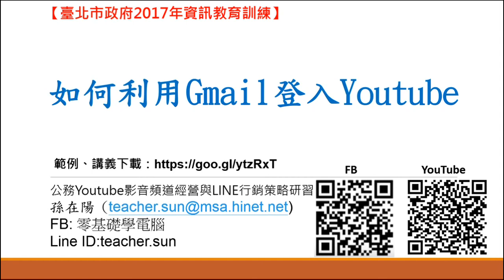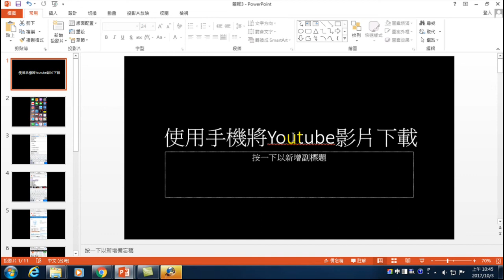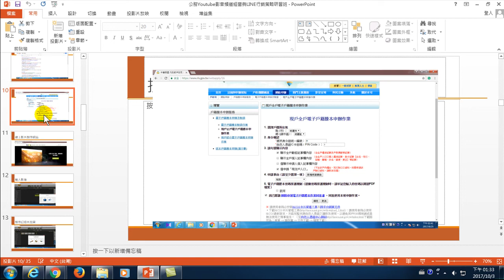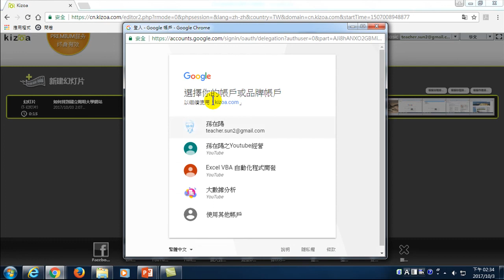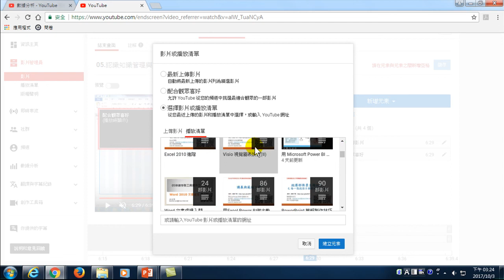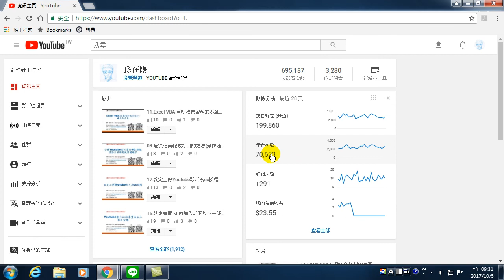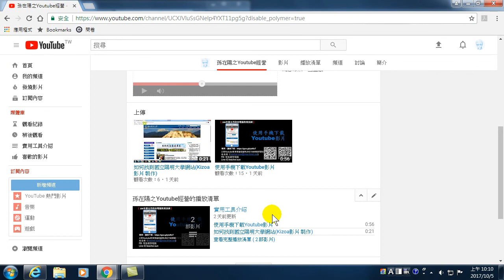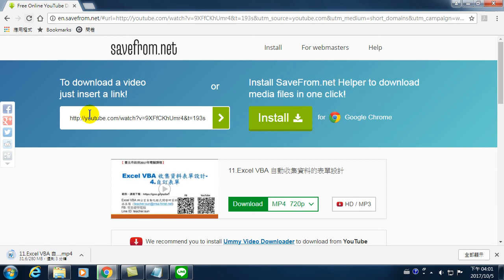Youtube 頻道經營與 Line 行銷(Youtube 影片製作)